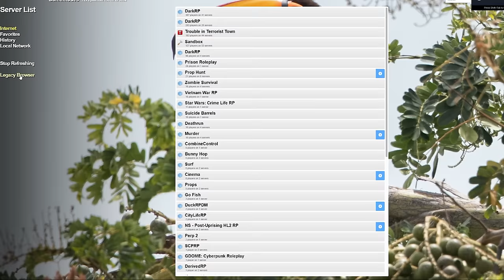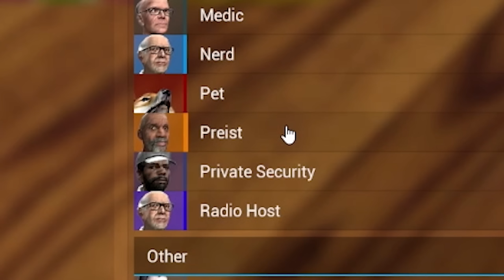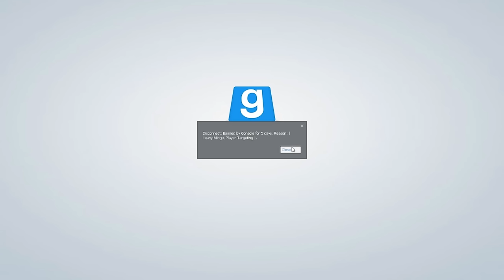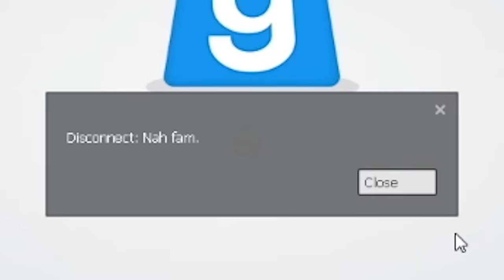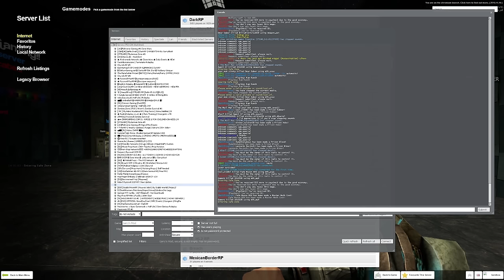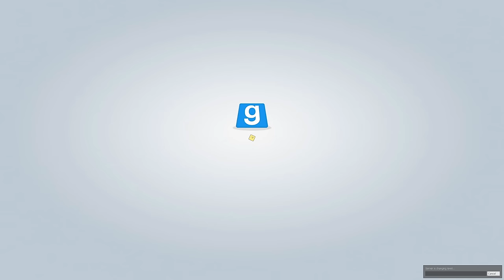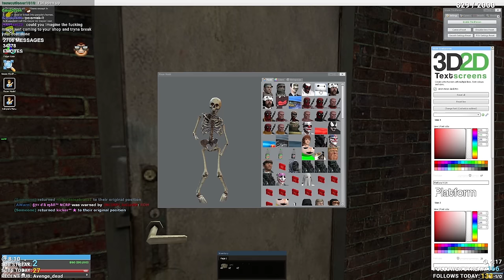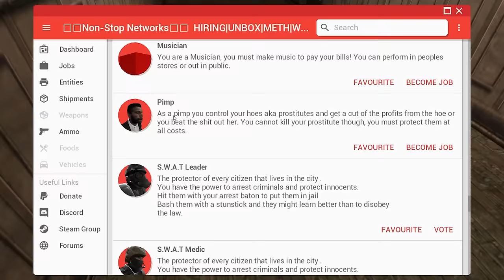BANNED FROM Garry's Mod 6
I livestreamed my new magic tricks in Gmod on Twitch and got some funny highlights